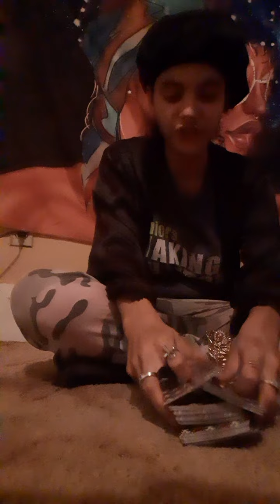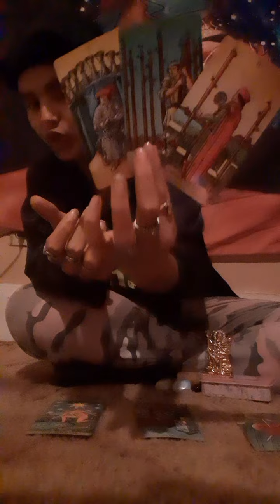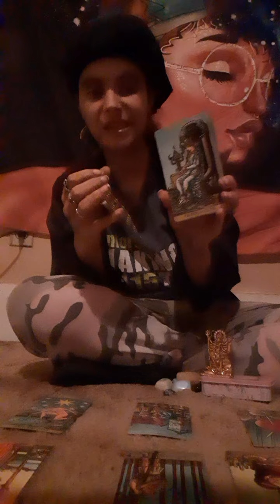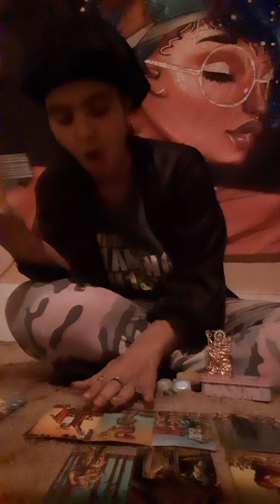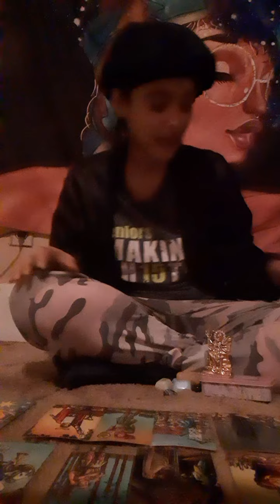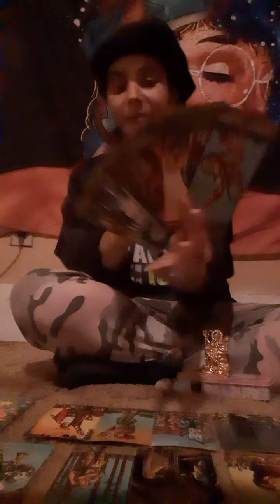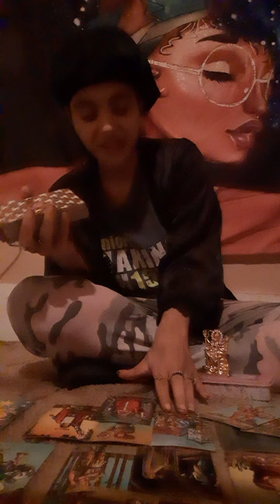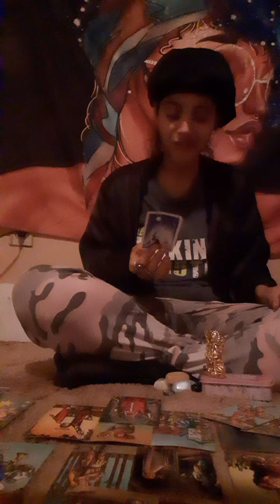'💚🐍Next38EarthSigns♉♍♑🌍- This Person Is Losing Their Job/Position. 🎭☕🇦🇫🇵🇰